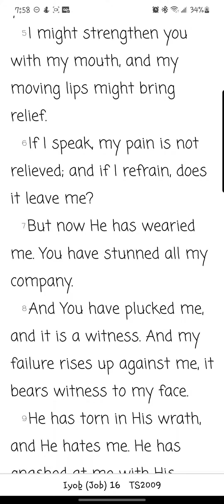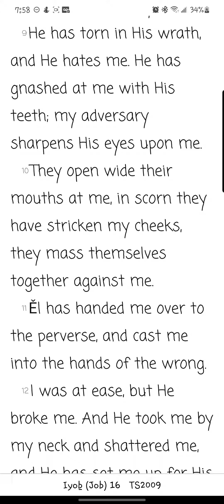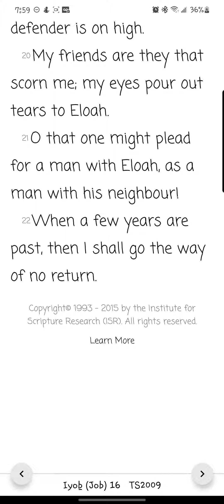Iyob/ Job Chapter 16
Reading of the sixteenth chapter of Iyob/Job from the You Version app TS2009 Version. Yah willing, new chapters/books will be uploaded daily.